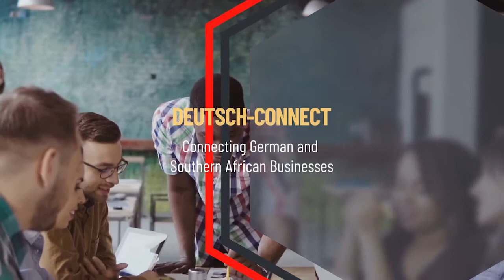Deutsch Connect ] KUMBIRAI CHIPADZA _ Exploring Study & Business opportunities; Germany & Africa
Deutsch Connect.
A Consultancy that links Southern African businesses and people with the German business ecosystem through Mentorship, Matchmaking and Access to Market and Opportunities